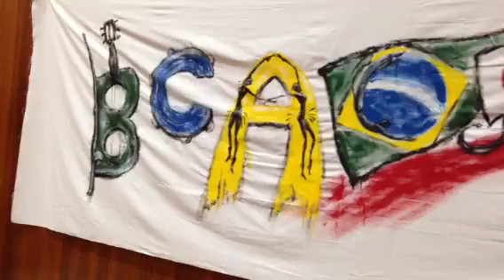Robson Amaral Vídeos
Em YOKOHAMA Japão Sucuri academia de Capoeira